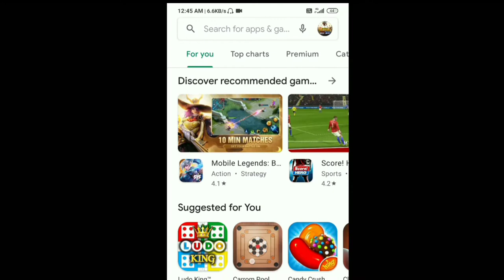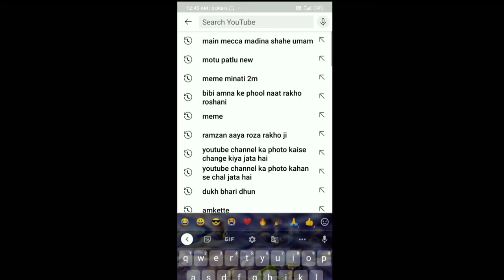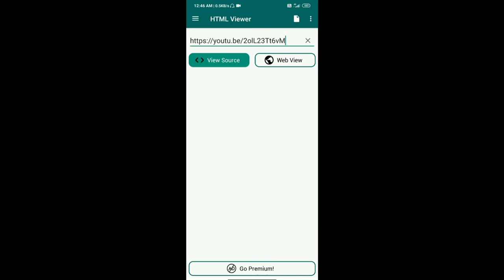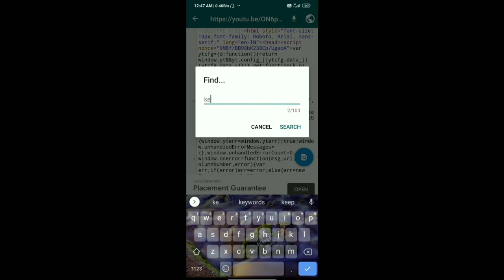How to viral memes|means ko kaise viral karte Hain|kaun sa tag line use karna hai by Technical dark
by Technical dark
technical dark how to viral memes

wasil memes how to viral,how to viral memes,memes to viral how,viral how to memes,silent oye memes,india enterin memes how to viral,memes ko kaise viral Karen,MEMS ke tagline kya dalen,memes mein kya tagline is Karen,meme Wood kaise viral karta hai,Samrat ki pathshala kaise viral karta hai,meme minati 2M video ko kaise viral karta hai by Technical dark